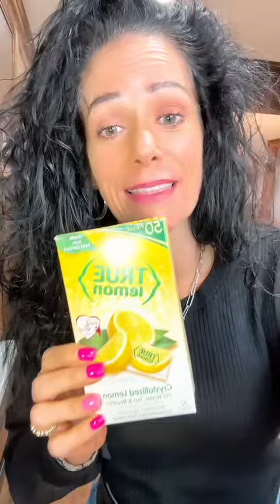Body transformation🔥 weight lose+glow up+motivation weight lose journey (tiktok)